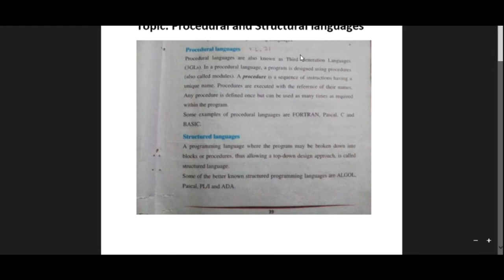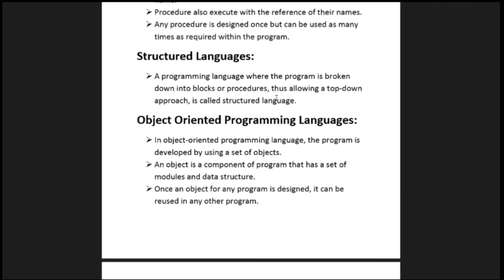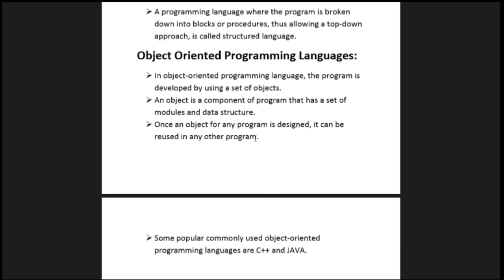Topic #21, Procedural and Structural Language | 10 class computer science | Chapter-2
Procedural and Structural Language, 10 class computer science,